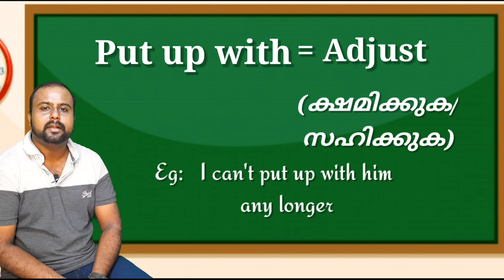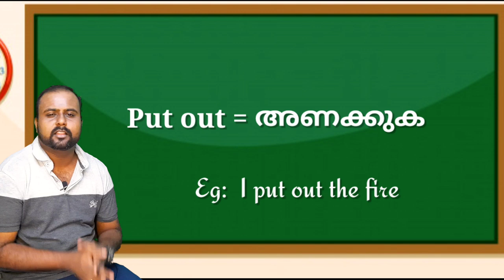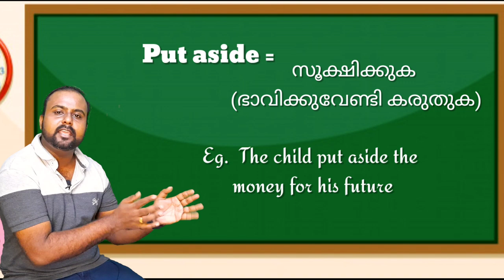Phrasal verbs Kerala PSC phrasal verbs previous psc phrasal verbs phrasal verbs in tips